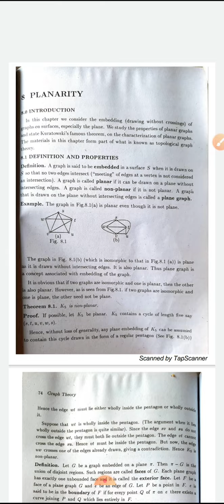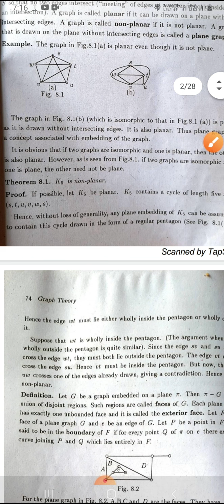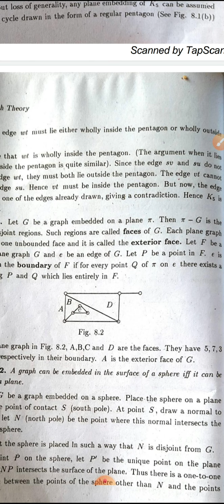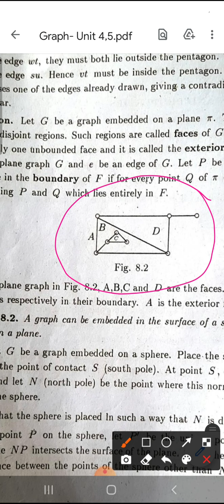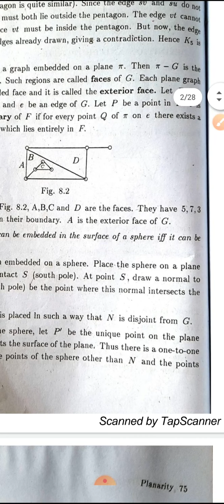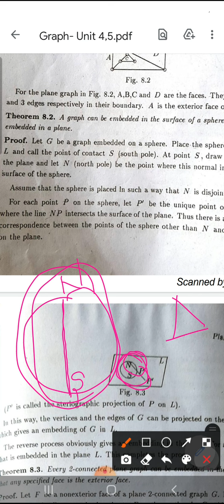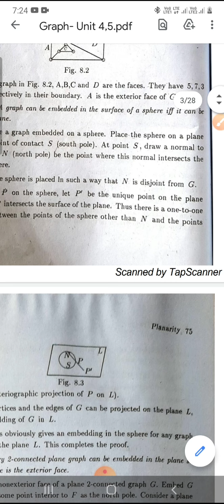Graph Theory Lecture 20#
Planar Graph
K5 is non planar